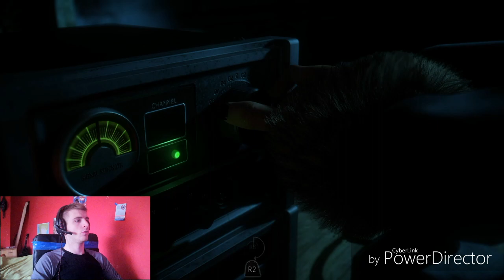#8 UNTIL DOWN (Ta gra mnie wykończy)